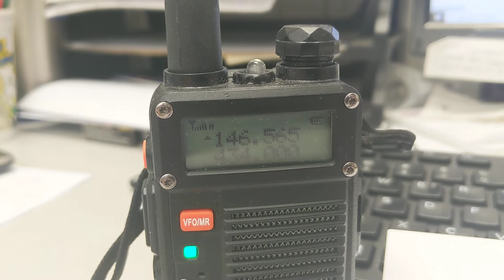My new Byonics Micro-Fox MF-15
Just received the Byonics Micro-Fox MF-15 in the mail. The completed kit came with the assembled transmitter in the case, the antenna and USB programming cable. Hoping to spur some interest in the local ham community.